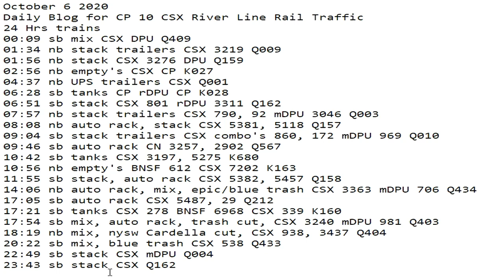October 6 2020 24 Hrs CSX Trains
24 Hrs trains
00:09 sb mix CSX DPU Q409
01:34 nb stack trailers CSX 3219 Q009
01:56 nb stack CSX 3276 DPU Q159
02:56 nb empty's CSX CP K027
04:37 nb UPS trailers CSX Q001
06:28 sb tanks CP rDPU CP K028
06:51 sb stack CSX 801 rDPU 3311 Q162
07:57 nb stack trailers CSX 790, 92 mDPU 3046 Q003
08:08 nb auto rack, stack CSX 5381, 5118 Q157
09:04 sb stack trailers CSX combo's 860, 172 mDPU 969 Q010
09:46 sb auto rack CN 3257, 2902 Q567
10:42 sb tanks CSX 3197, 5275 K680
10:56 nb empty's BNSF 612 CSX 7202 K163
11:55 sb stack, auto rack CSX 5382, 5457 Q158
14:06 nb auto rack, mix, epic/blue trash CSX 3363 mDPU 706 Q434
17:05 sb auto rack CSX 5487, 29 Q212
17:21 sb tanks CSX 278 BNSF 6968 CSX 339 K160
17:54 sb mix, auto rack, trash cut, CSX 3240 mDPU 981 Q403
18:19 nb mix, nysw Cardella cut, CSX 938, 3437 Q404
20:22 sb mix, blue trash CSX 538 Q433
22:49 sb stack CSX mDPU Q004
23:43 sb stack CSX Q162